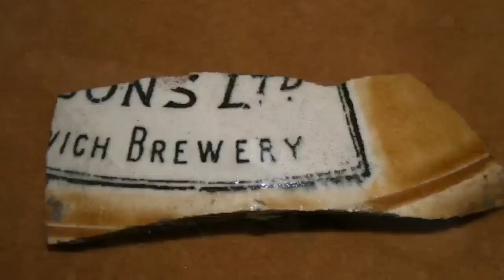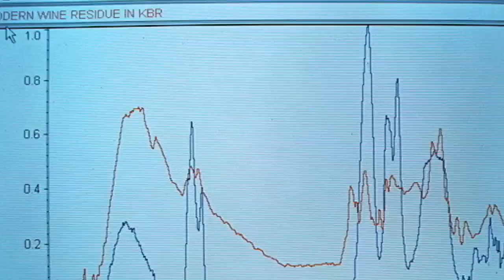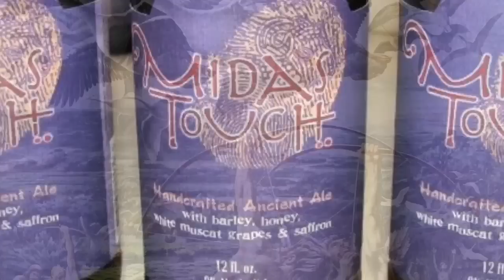A History of Alcohol! : Hidden Histories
Welcome to Hidden Histories. In this series, we take a closer look at the world around us and explore the hidden depths of our shared history.

"He was a wise man who invented beer." - Plato

Today we drink in the history of alcohol!